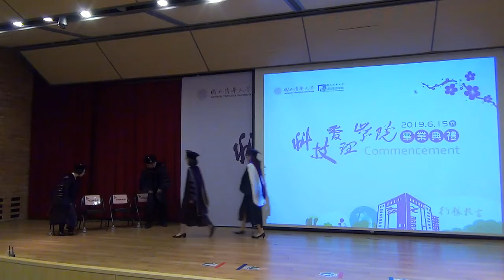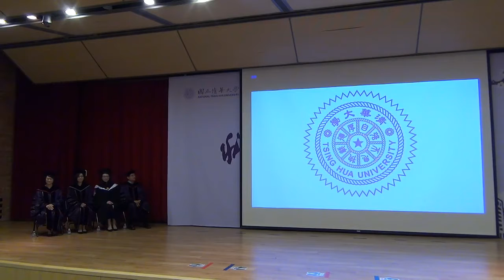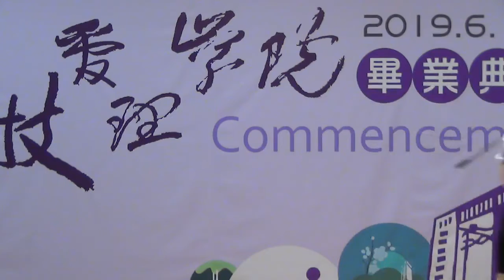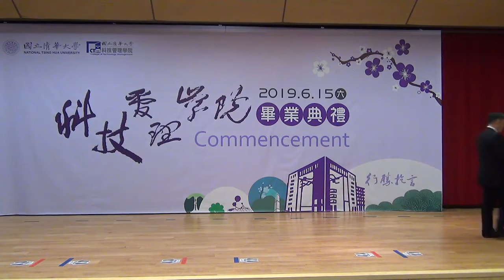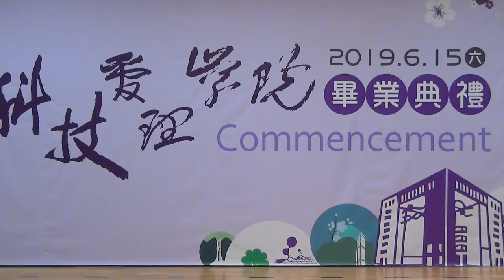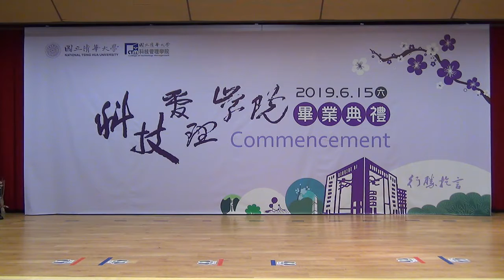2019 06 15六清華大學科技管理學院 小畢典 第二場 經濟系大學部